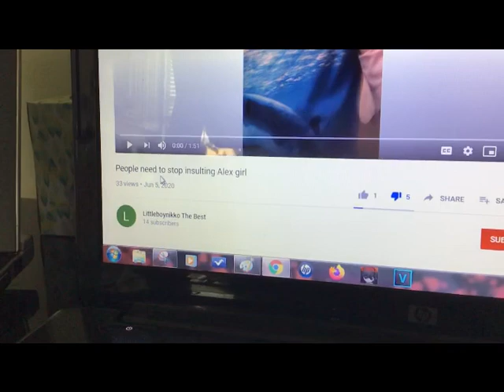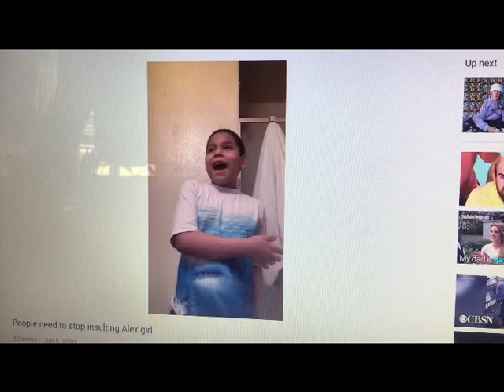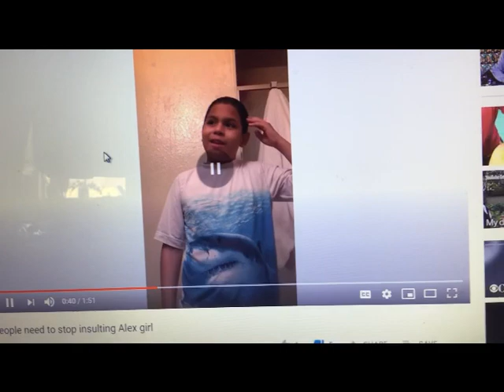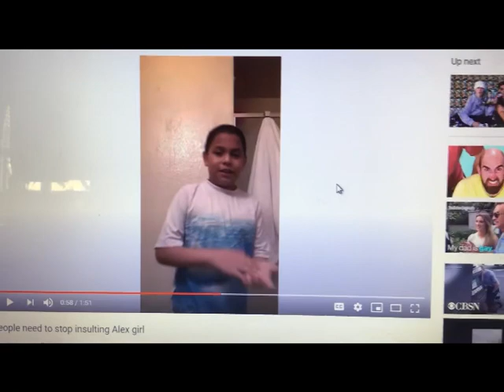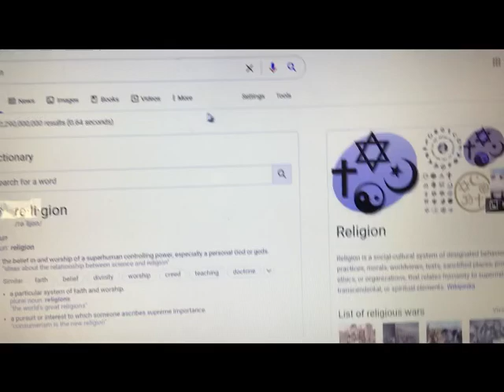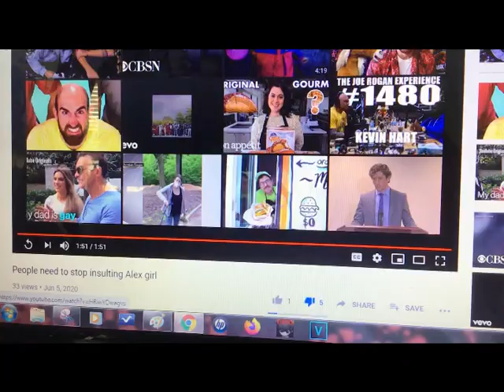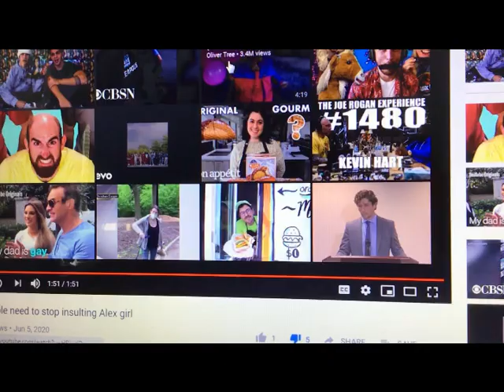Reacting to People need to stop insulting Alexa Girl | Why does he exist?!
I found out LittleBoi is an UTTP member and he made an video about us hating Alexa sweet so I reacted to it!